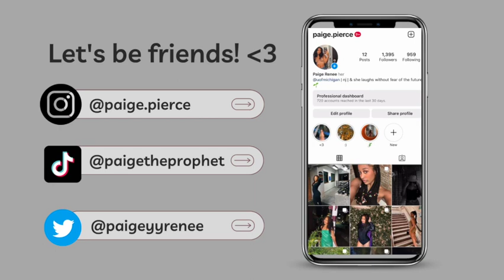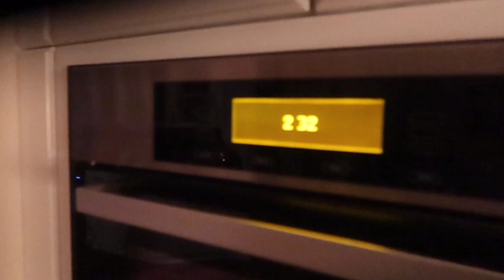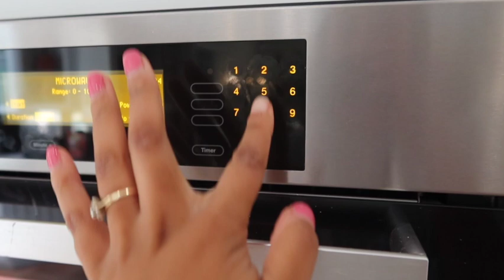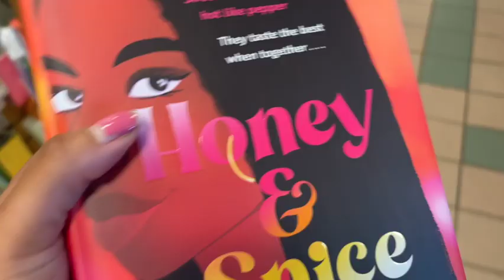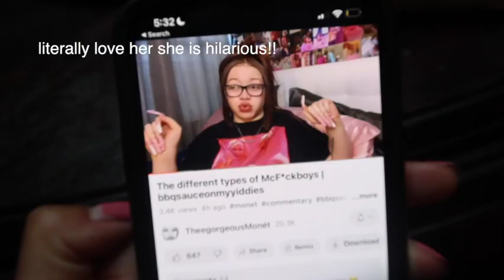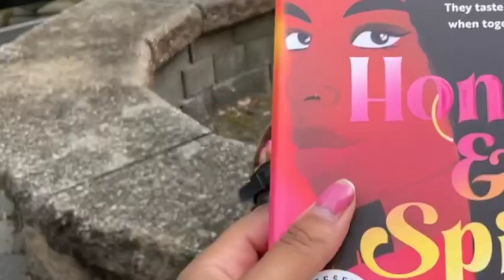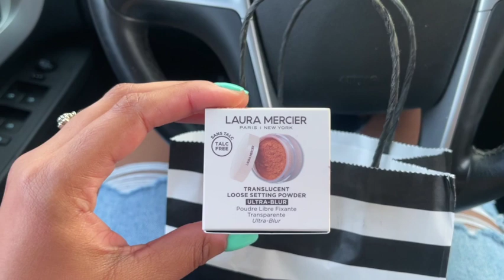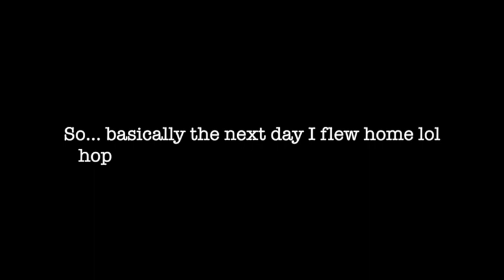Jersey Diaries Episode 2: Chill End of Summer Days in my Life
Hey yall! I can't believe it's the end of summer and back to school szn already.

in the mean time lets b friendsss :)